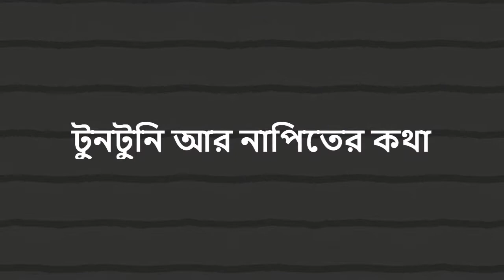ছাতের উপর গল্পগাছা | টুনটুনি আর নাপিতের কথা | উপেন্দ্রকিশোর রায়চৌধুরী | Tuntuni ar napiter katha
আজকের গল্পঃ টুনটুনি আর নাপিতের কথা
লেখকঃ উপেন্দ্রকিশোর রায়চৌধুরী
পাঠঃ স্যমন্তক কর
শব্দ যোজনাঃ শাশ্বত কর

ছোটোদের ভুত্তুভুতুম ছমছমানি গপ্পগুলো এই ব্যস্ত সময়ে শোনানোর জন্যই এই ছোট্ট প্রয়াস। সম্পূর্ণ অব্যবসায়িক এই উদ্যোগ যদি ভালো লাগে, সেখানেই এর সার্থকতা। আর হ্যাঁ, ভালো লাগলে অবশ্যই শেয়ার করুন আর পাঁচ জনকেও শোনানোর জন্যে। তাহলেই ব্যস! Always সঙ্গে সঙ্গে!